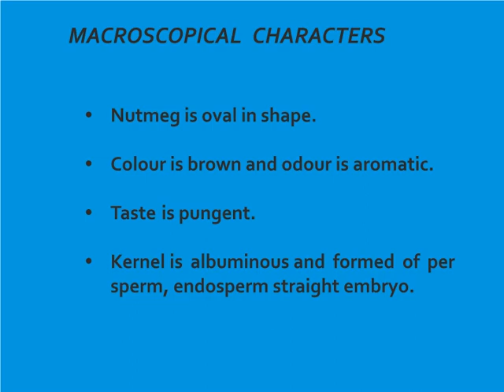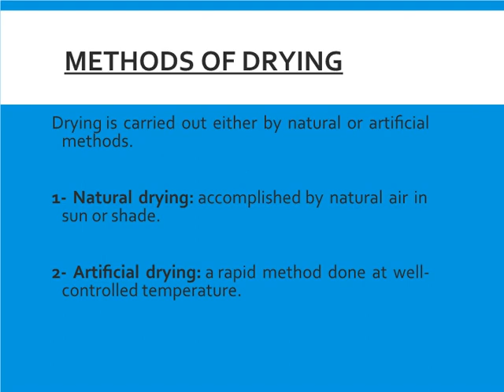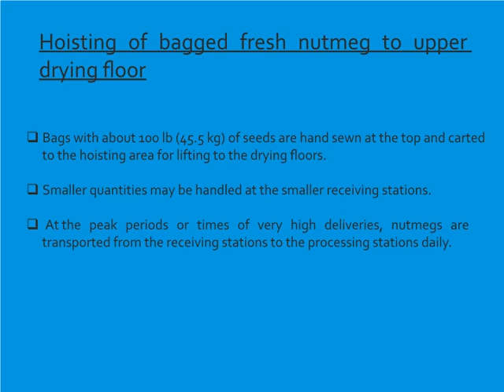Nutmeg Drying- Procedure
Nutmeg is the seed or ground spice of several species of the genus Myristica. Myristica fragrans (fragrant nutmeg or true nutmeg) is a dark-leaved evergreen tree cultivated for two spices derived from its fruit: nutmeg and mace. It is also a commercial source of an essential oil and nutmeg butter.